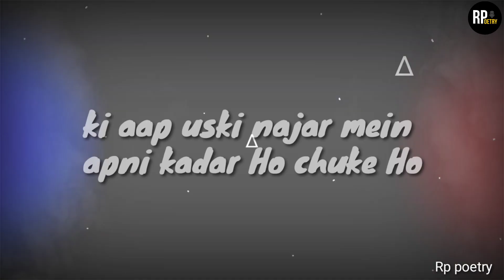Gusse wala pyar - love status ❤️ | pyar wale status | love shayari | relationship status | Rp poetry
Ye video us logon ke liye hai jo relationship me Hai or Wo Bhout Sad hai
Dhanyawad 🙏

( Rp poetry )

τнänκ чöü♥

βyё♥βyё